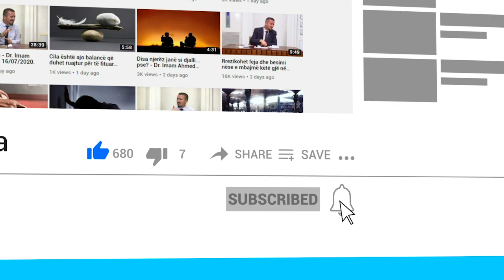Si vepron me namazin një njeri që është i sëmurë dhe e shqetësojnë gazrat?